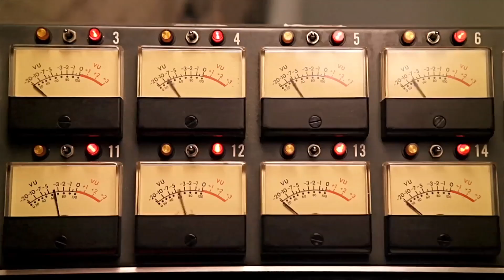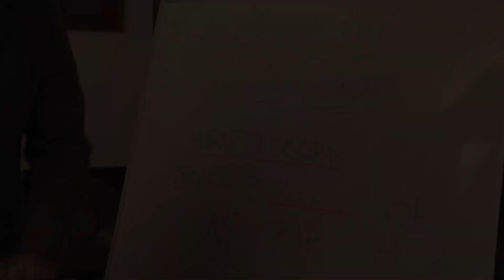Music Videos at SXSW: The New Pornographer's "Moves"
Producers of The New Pornographer's music video "Moves: The Rise and Fall of the New Pornographers" talk about creating the fake movie trailer with comic writer Tom Scharpling and several notable comedians.